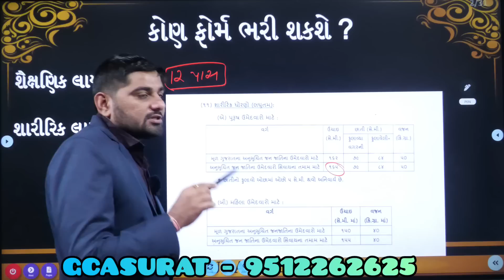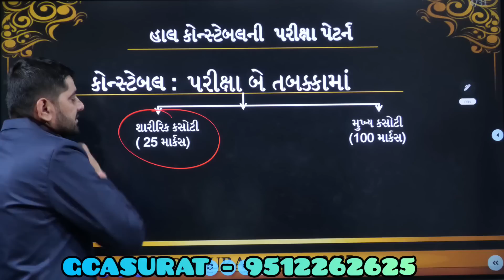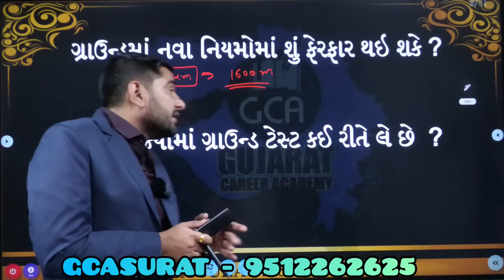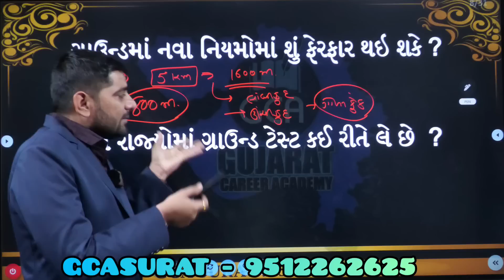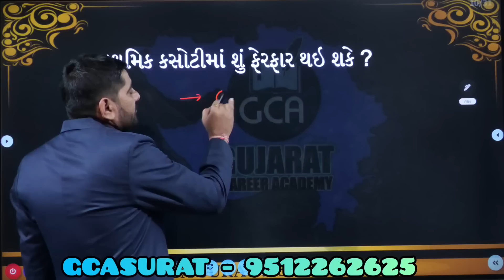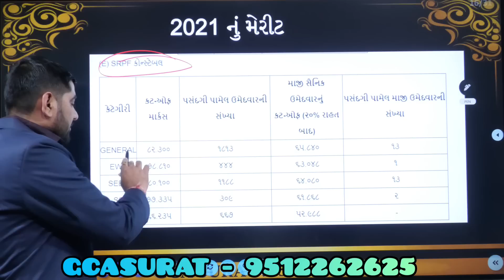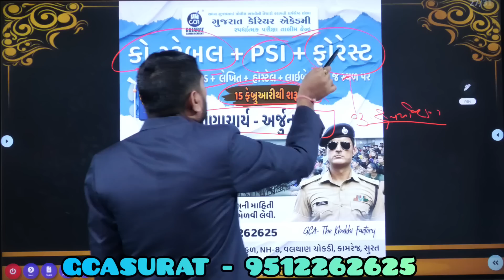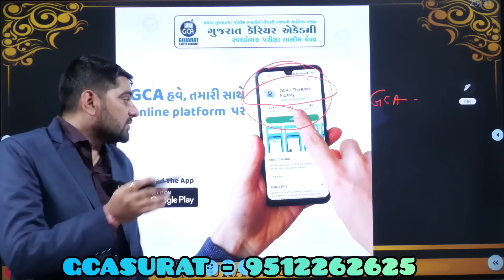પોલીસ કોન્સ્ટેબલ 2023 સંપુર્ણ માહિતી || GCASURAT || BM SIR